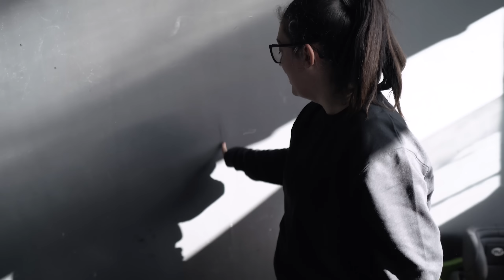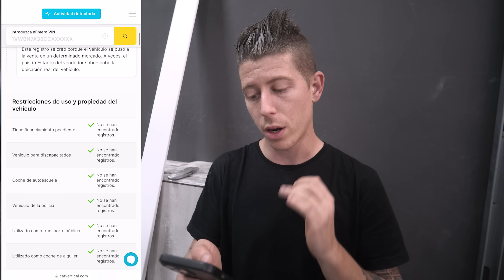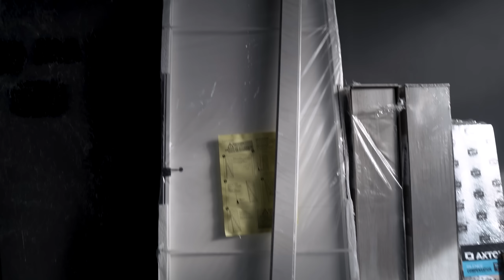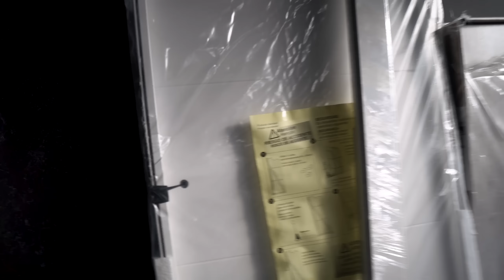✅ Transformo GARAJE en CASA | Con perfiles y Pladur | #1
❌Ya sabeis que por RAZONES PERSONALES hemos Tenido que adelantar el Traslado.

Vamos a Transformar Nuestro Garaje en Casa.

Derrumbaremos Media Casa Actual (la que Tenemos abajo y en la que llevamos Años viviendo que íbamos a agrandar y renovar)

Pues cambio de PLANES.

Me quedaré sin Garaje de forma indefinida (dependerá de Mis ingresos si seran semanas o meses)
Ya que CONTRUIRÉ UN NUEVO GARAJE en la parte baja de la Finca,

PERO

La prioridad de todo ésto, es poder mudarnos al actual garaje (futura casa) para poder derrumbar
Para empezar, media casa y asi poder meter coches a la parte cebtral de la finca y de ésta manera me cabrian si no me fallan las cuentas, 8 COCHES dentro de mi Finca.
SI, hay que quitarlos de la bocacalle en la que estan.
De la general y del trozo de parcela que me dejó un vecino YA NOS LOS HICIERON QUITAR LA POLICIA,
Por lo que ya No nos quedaba opcion Mas que la que acabamos de empezar a hacer.

Solo pido que apoyeis el Video con un LIKE
Haber si recibe bastante apoyo y puedo contruir el nuevo garaje lo antes posible

DE MOMENTO ME TOCARÁ TRABAJAR MIS COCHES AL EXTERIOR, haga sol, llueva o Nieve🥹